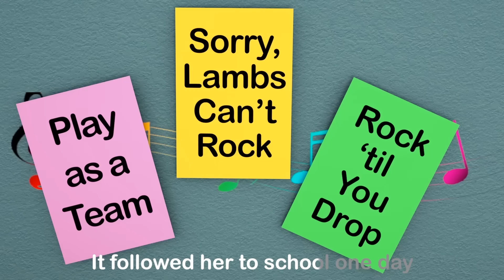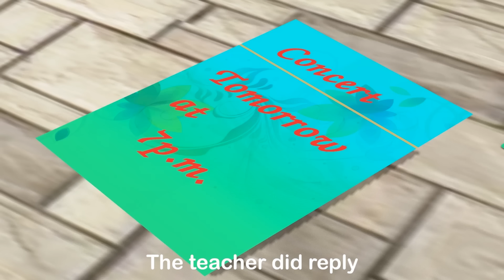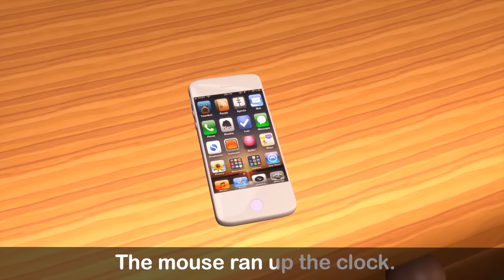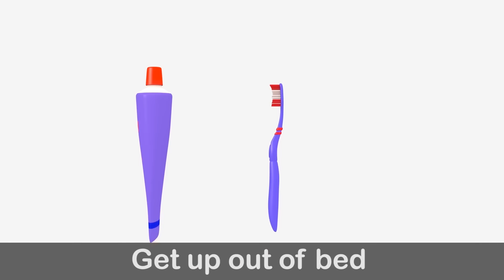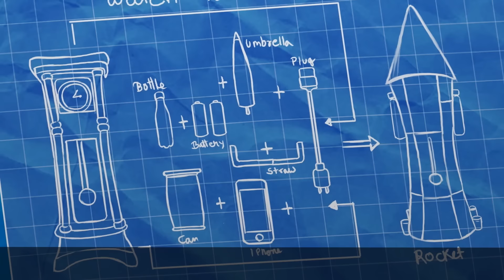Pop Goes the Weasel | Educational | Sing Along | 50 Min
Baby Joy Joy is learning her colors! She opens all sorts of surprises.

Lyrics:
What's inside the jack-in-the-box?
What will it be?
Turn the crank and turn it again!
Pop!
Its a white weasel in a white wig!